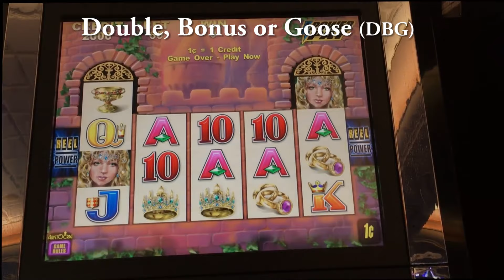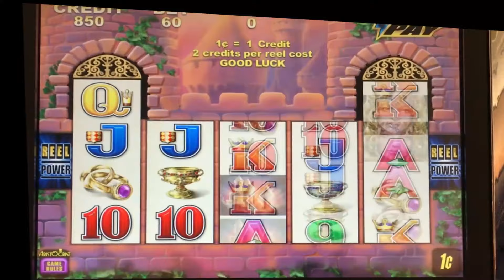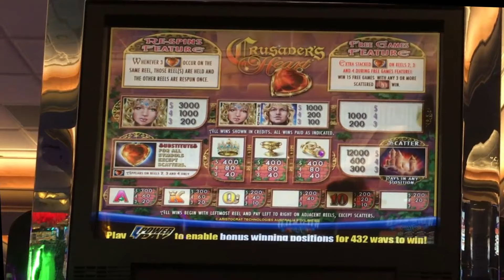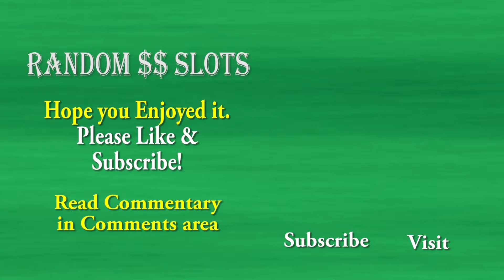Crusader's Heart classic slot machine, DBG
Here is a nice little line hit on an old Aristocrat classic game.